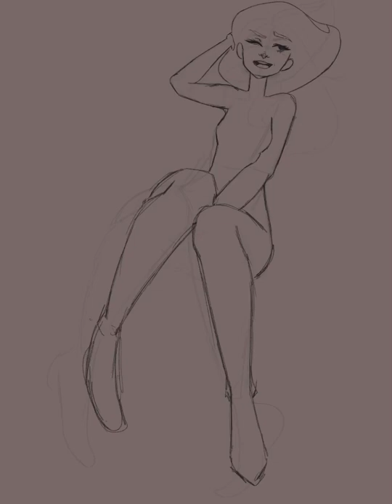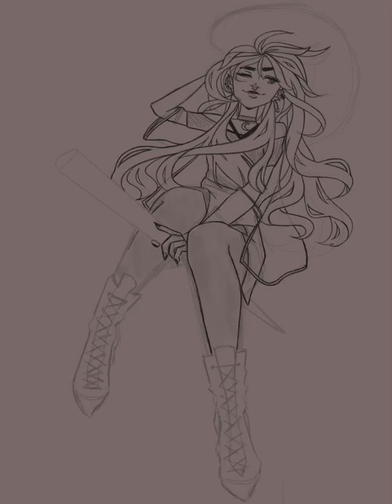Sunset Witch (Witch Series) - SPEEDPAINT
Hola, no sé que estoy haciendo pero pruebo esta cosa loca de Youtube.